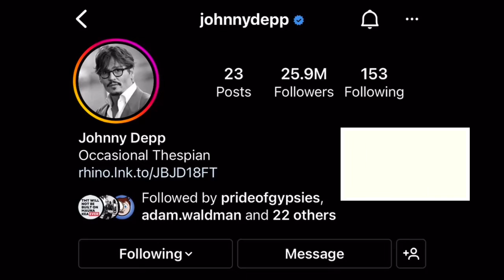Johnny Depp Calls Out Imposters Posing as HIM!